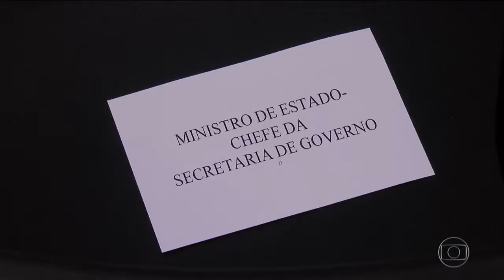Temer mantém Geddel, mas comissão de ética vai investigar ministro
65 Musicas As Melhores das Melhores do FLASH BACK + download grátis =

JOGOS DE PLAYSTATION COMPRE LOGO O SEU TEMPO LIMITADO :

Varios jogos